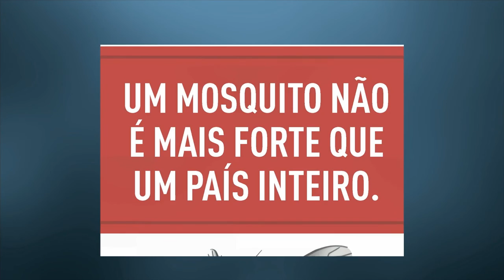Últimas - Começa o Dia Nacional de Mobilização Zika Zero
ÚLTIMAS 8h - 13.02.16: Começou neste sábado (13), o Dia Nacional de Mobilização Zika Zero. Toda a população está convocada para se juntar ao esforço no combate ao mosquito Aedes aegypti, transmissor da dengue, febre chikungunya e do zika vírus - identificado como causador da microcefalia. Mais de 220 mil militares, além de agentes ee saúde e agentes de endemias estarão em todo o país para conscientizar os brasileiros sobre a importância da luta contra o inseto.